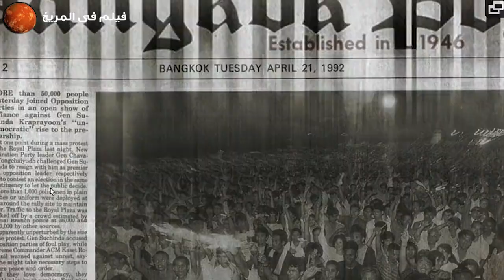محارب شجاع بتجبره الظروف وبيحارب لوحده ضد أخطر العصابات للانتقام .. ملخص فيلم Baaghi